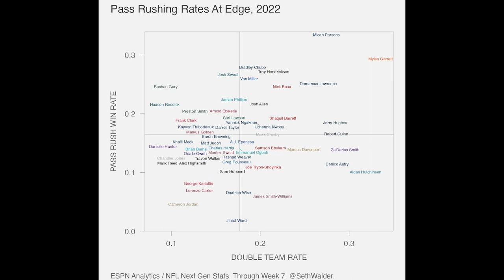Eagles trade for Robert Quinn | Its ski-mask season again!!!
The Philadelphia Eagles acquire Robert Quinn from the Bears for a 2023 4th round draft pick. Howie Roseman provides Jonathan Gannon and the defense with much needed depth on the defensive line with this move.